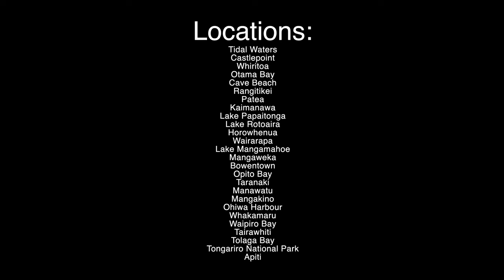Unseen New Zealand - North Island - Te Ika-a-Maui 2023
Join us on a tour of Aotearoa's hidden natural treasures - from the volcanic plateau, to amazingly diverse coastlines. Filmed in 4K on Mavic Pro 3, from over a year's filming trips. Original music composed for this piece; 'Moments Passing.' Enjoy!

Locations:
Tidal Waters
Castlepoint
Whiritoa
Otama Bay
Cave Beach
Rangitikei
Patea
Kaimanawa
Lake Papaitonga
Lake Rotoaira
Horowhenua
Wairarapa
Lake Mangamahoe
Mangaweka
Bowentown
Opito Bay
Taranaki
Manawatu
Mangakino
Ohiwa Harbour
Whakamaru
Waipiro Bay
Tairawhiti
Tolaga Bay
Tongariro National Park
Apiti